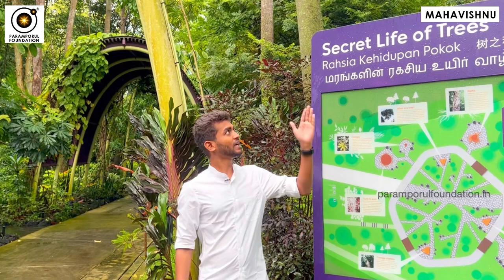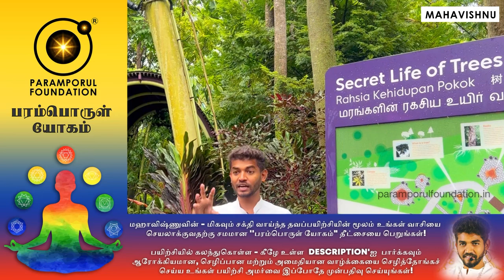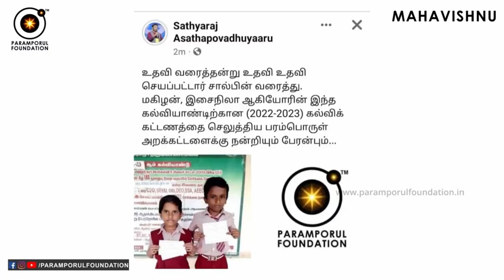மரம் இயற்கையிடம் எப்படி பேசுவது? Real Power of Nature & Talk with Trees! Get Divine Energy!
The Real Power of Nature & Trees! Get Divine Energy! மரம் இயற்கையிடம் எப்படி பேசுவது?

For daily Annadhanam & Other Charity Activity Contributions:

NAME : PARAMPORUL FOUNDATION
AC NO : 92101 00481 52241
IFSC: UTIB0000210
SAVINGS TRUST AC
AXIS BANK